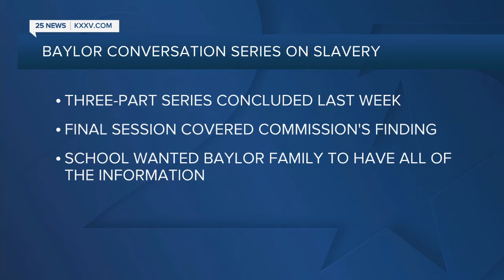Flash briefing 3-23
Here are the top stories for Monday, March 23, 2021.